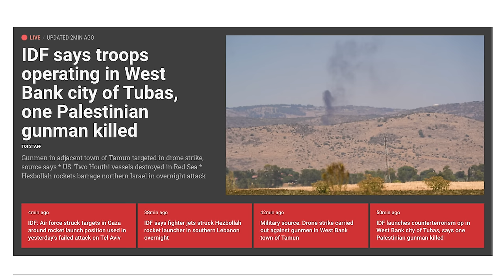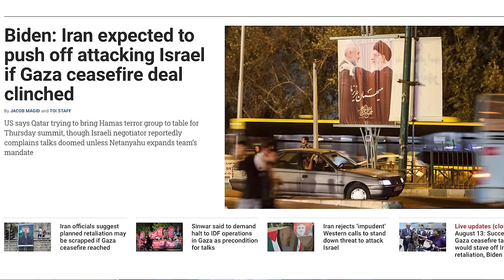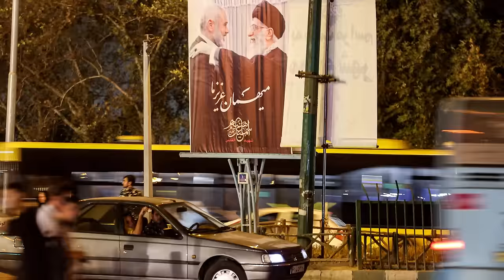உலகப்போரை தொடங்கும் ரஷ்யா | RUSSIA INVADED? | அமெரிக்கா அழியுமா?| Israel's Secret Plan | Tamil | SKA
Unveiling the Secret Power Plays: The Real Story Behind the Israel-Gaza Conflict & US Arms Deal

Hi everyone, it's your SKA here! 🚨 BREAKING NEWS: Russia has just declared a state of emergency, and the US has approved a massive $20 billion arms deal with Israel, including 50 cutting-edge F-15S fighter jets. But what’s really happening behind the scenes? 🤔

In today’s explosive video, we peel back the layers of geopolitical strategy and reveal the hidden truths behind the ongoing Israel-Gaza conflict. We’ll dive deep into the high-stakes political chess game that’s unfolding right before our eyes. Is this just about Israel and Hamas, or is there a much bigger picture involving the US, Iran, Hezbollah, and the entire Middle East?

🔍 Key Questions Explored:

- Why is the US supplying Israel with such massive military support right now?
- What are the political motives driving this $20 billion arms deal?
- How does this conflict tie into global power struggles, especially concerning oil and gas?
- Why does the US seem invested in keeping the Middle East in continuous tension?

We will also be discussing:
- Biden: Iran expected to push off attacking Israel if Gaza ceasefire deal clinched
- Iran officials suggest planned retaliation may be scrapped if Gaza ceasefire is reached
- Sinwar said to demand a halt to IDF operations in Gaza as a precondition for talks
- Iran rejects ‘impudent’ Western calls to stand down threat to attack Israel
- Russian region declares state of emergency as Kyiv pushes incursion
- Visiting Moscow, Abbas tells Putin he’s ‘one of the dearest friends’ of Palestinians
- ‘Real dilemma’ for Putin in Kursk, says Joe Biden

We’ll connect the dots between the Israel-Hamas war, the US’s strategic interests, and the broader implications for global peace. This isn’t just another war; it’s a complex web of politics, power, and profit.

🌍 Whether you’re interested in international relations, global economics, or want to understand the real story behind the headlines, this video is a must-watch!

Hamas, Ismail Haniyeh, Mossad, Iran, Israel, CIA, Espionage, Terrorist Groups, Hezbollah, US Military, Middle East Tensions, Geopolitical Strategies, SKA News, Secret Service Operations, Explosive Details, High-Stakes Drama, Breaking News